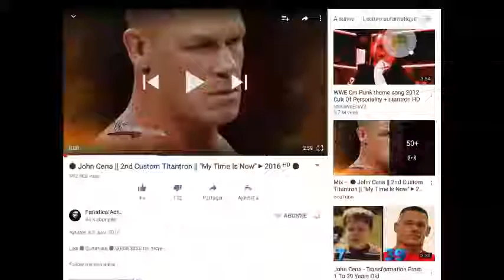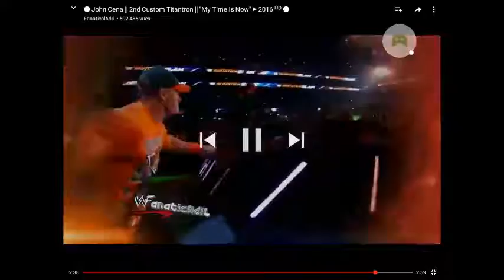J'ai les même muscule que john cena 😂😁😀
Une vidéos pour vous montrer que ce catcheur john cena je suis fans de lui depuis longtemps qui veux dire depuis mon enfance sont vrai nom john Félix antony cena un catcheur de la wwe il a commencer jusqu'à 2002 je connais tout sur lui j'ai suivis chez combat depuis longtemps,  pourquoi j'aime bien se catcheur parce que il catch comme tout les autres catcheur sais normal mais le truc que j'apprécie se catcheur il et généreux envers les personnes handicapées exc et j'aimerais bien être aussi balèze que lui porter 400 kilos de muscles berf c'est juste pour vous dire pourquoi j'apprécie se catcheur de pourquoi j'aime bien ce catcheur  , partager liker ou pas